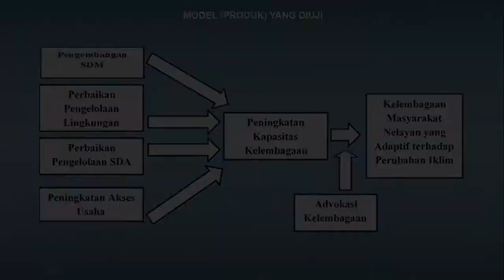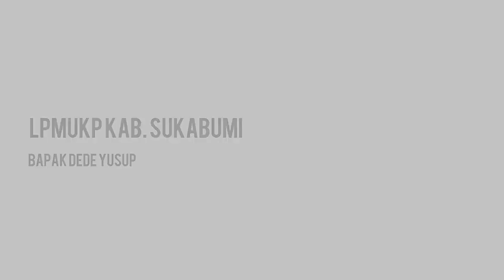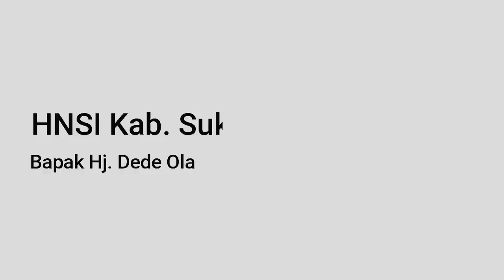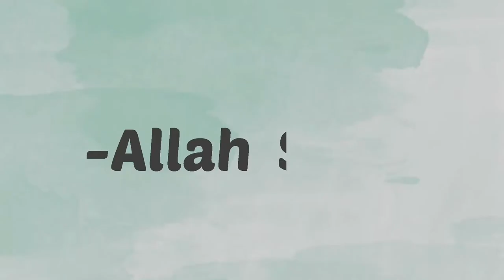Sosialisasi Ujicoba Produk Berbasis Model Pengembangan Kapasitas Kelembagaan Nelayan Palabuhan Ratu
Korean Student Expereince Story @ Fisip Djuanda University